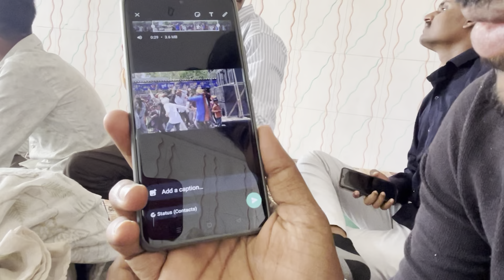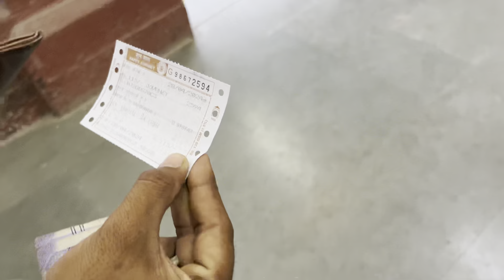આવા તડકાના લગન કરાય ?? એક દિવસમાં કાળા ધોળા થય ગયા🫠॥ગુજરાતી વ્લોગ